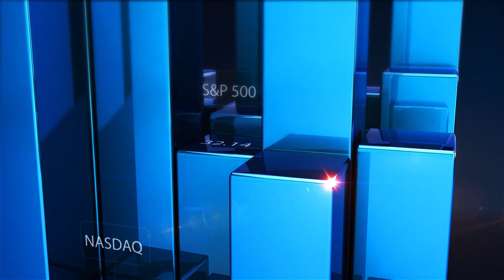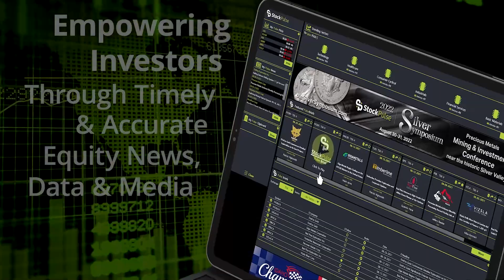Nick Hodge Inside the Markets: You’ve Got to Invest in the Conditions That You’re Given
Nick Hodge, Co-founder of Digest Publishing and Publisher of Daily Profit Cycle, joins us on this episode of Inside the Markets, discussing the overall current condition of the market, inflation, and junior mining companies. As well as a preview of his upcoming StockPulse Silver Symposium presentation.

Mr. Hodge will also be one of our expert keynote speakers at this year’s StockPulse Silver Symposium. Registration is open now

00:00 - Intro and Teaser
01:37 - Overview of the Economy, and metal prices
04:08 - Hecla acquisition of Alexco
05:20 - Inflation overview and meeting with junior mining companies
08:30 - Financing junior mining companies
09:49 - Preview of Silver Symposium talks
11:20 - Investing in the conditions you’re given
12:08 - How to follow Nick Hodge

Topics Discussed: recession, inflation, silver, economy, stock market, metal prices, junior mining, gold, lithium, rare earth metals, energy, Hecla, Alexco, silver symposium, Sterling Metals, Revival Gold, financing, uranium, investing,

Don’t miss the 2022 StockPulse Silver Symposium Precious Metals Mining & Investment Conference, August 30-31, 2022, at the Northern Quest Resort in Airway Heights, Washington, within easy travel distance of the historic Silver Valley Mining District. for more details and to register for updates.